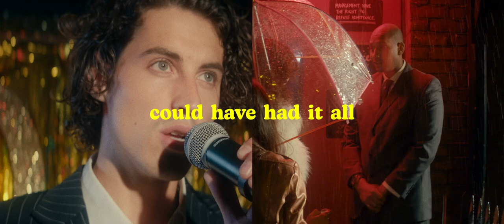Sion Hill - Could Have Had It All (Official Video)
"Could Have Had It All" by Sion Hill
Produced by Marcus Brosch

Directed by Alex Baró-Cayetano
Produced by Sion Hill

Bouncer: Luke Johnson
D.O.P.: Anand Singh
1st AC: Jay Whylie
Assistant Director: Daniel Olabode
Art Director: Elisa Ghysels
Hair & Make Up: Chelsea Murphy
Styling: Vitor Lopes

Extras:
Magdalena Odwrot
Vitor Lopes
Meena Rayann
Adam Trussell
Gregory BeBad

Album artwork & design by Carsen Pirnstill
Additional artwork & design by Holly May Soul
Photography by Miranda Shutler
Fashion by Bargain Archive

Thanks also to John at the Moth Club.

It’s been over a year since Sion Hill’s last release ‘Speak Up’ - an uplifting, liberating song saying it’s okay not to feel okay, which showcased a musician carefully going back to his roots, and in that time it seems that Sion Hill has swayed in and out of the dangerous waters of love and now hints towards what the future may hold.

Recorded in Hamburg, Germany shortly before moving to London with producer Marcus Brosch, ‘Could Have Had It All’ sets the scene for what is to come - a new E.P. ‘A State of Permanent Flux’ which is set for release in only a few weeks time on Hill's own label, Dead Rent, a European Tour in February 2022 with his band and a full length album ‘Warm Milk’ (Yes finally) coming next summer… It’s safe to say this single may be a harbinger of a whole new era for the young Irish artist.

A word from the director:

In ‘Could Have Had It All’, we wanted to explore the themes of masculinity, identity and empathy.
It first stemmed from the hundreds of women's testimonies that came out in March 2021 after Sarah Everard's death, explaining their experiences in bars and clubs and the dynamics between them, men and bouncers.

This got us to thinking about the image that bouncers are told they have to incarnate. Hard, authoritarian, unshakable. We felt that bouncers were probably stifled and impeded by what they are expected to be, act, and look like.

In the video for ‘Could Have Had It All’, our protagonist lets all of these conventions go and explores a side of himself that he usually has to suppress. Through this moment of unhindered self-discovery, he finds a truer and happier version of himself before having to step back into the socially approved persona.

We hope that in the future, diverse versions of ourselves can be accepted as a whole, instead of having to put them on and take them off depending on what social conventions dictate. Hopefully, once we have all accepted these different sides of our identity, we will be able to find more common ground to connect to each other, feel more empathy towards other people's experiences and therefore be better allies to one another.

- Alex Baró-Cayetano

Lets not let digital music kill credits!! Here's what the back of the record would look like:

COULD HAVE HAD IT ALL - SION HILL

Produced by Marcus Brosch - Recorded in Clouds Hill Studios & Zac Tenenbaum Studios, Hamburg.
Vocals & Guitar by Nathan Johnston, recorded in Clouds Hill Studios & Zac Tenenbaum Studios, Hamburg.
Drums played by Lucas Kochbeck, recorded in Clouds Hill Studios, Hamburg;
Bass played by Bernard Steihle, recorded in Clouds Hill Studios, Hamburg;
Guitars played by Sebastian Nagle, recorded in Clouds Hill Studios & Zac Tenenbaum Studios, Hamburg;
Strings played by Charlie McLean, recorded in London.
Organ & Piano played by Tobias Neumann, recorded in Zac Tenenbaum Studios, Hamburg.
Backing Vocals by Celine Love & Djamila Manly-Spain, recorded in Zac Tenenbaum Studios, Hamburg.

Under Exclusive License to Dead Rent Records 2021.